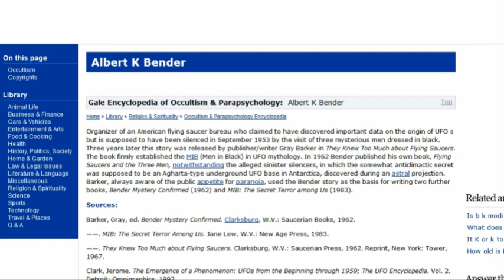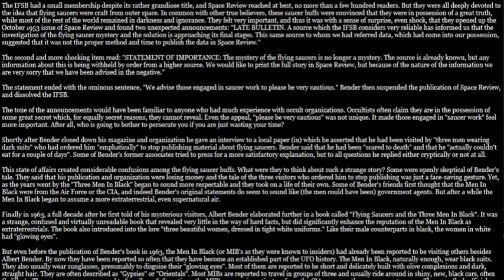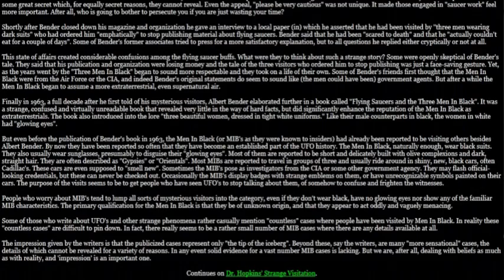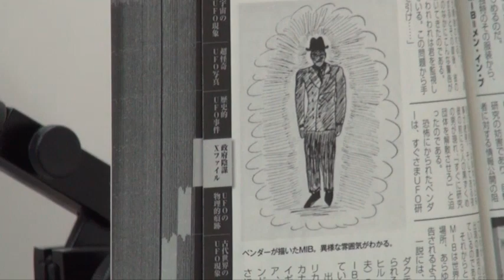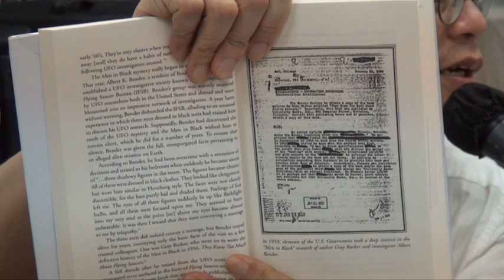神祕之夜: MIB (2)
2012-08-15 MIB Men In Black